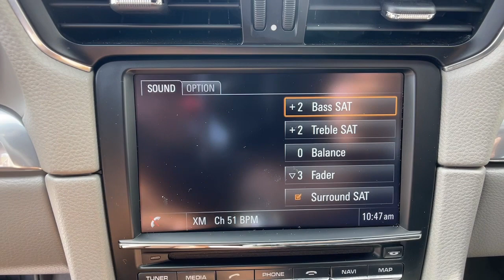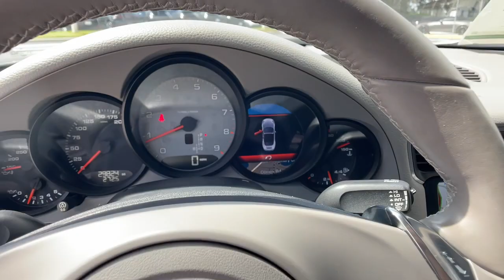2013 Porsche 911 Orlando, Winter Park, Lake Mary, Maitland, Sanford, FL DS155212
GT Silver Metallic Used 2013 Porsche 911 Carrera S available in Orlando, Florida at Porsche of Orlando. Servicing the Orlando, Winter Park, Lake Mary, Maitland, Sanford, FL area.

* Espresso; Natural Leather Seat Trim W/Full Leather Interior  * Premium Pkg Plus W/14-Way Sport Pwr Bucket Seats  * 7-Speed Porsche Doppelkupplung (Pdk) Automatic Transmission  * Gt Silver Metallic  * Bose Audio Pkg  * 14-Way Sport Pwr Bucket Seats  * Leather Seats  * Navigation System  * Rear Spoiler  * Convertible Soft Top  * 20 X 8.5 Front/20 X 11 Rear Carrera S Aluminum Wheels  * Black (Top)This vehicle includes a Money-Back Guarantee* and passed our precise inspection process. Best of all the price you see is the price you pay. No haggling. No back and forth. No pressure. And this price is so good it is guaranteed. *Money-Back Guarantee is valid for 5 days or 250 miles, whichever comes first. See store for details. Some restrictions apply.You can find this 2013 Porsche 911 Carrera S and many others like it at Porsche of Orlando. This Porsche includes: 20 X 8.5 FRONT/20 Tires - Front Performance Aluminum Wheels Tires - Rear Performance BOSE AUDIO PKG HD Radio CD Player CD Changer Satellite Radio Premium Sound System MP3 Player 7-SPEED PORSCHE DOPPELKUPPLUNG (PDK) AUTOMATIC TRANSMISSION Transmission w/Dual Shift Mode 7-Speed A/T A/T Manual Steering BLACK (TOP) 14-WAY SPORT PWR BUCKET SEATS Mirror Memory Seat Memory Power Passenger Seat Adjustable Steering Wheel Power Driver Seat Passenger Adjustable Lumbar Driver Adjustable Lumbar Bucket Seats PREMIUM PKG PLUS W/14-WAY SPORT PWR BUCKET SEATS Keyless Start Cooled Front Seat(s) Auto-Dimming Rearview Mirror Power Passenger Seat Power Driver Seat Heated Front Seat(s) HID headlights Bucket Seats GT SILVER METALLIC *Note - For third party subscriptions or services, please contact the dealer for more information.* How to protect your purchase? CARFAX BuyBack Guarantee got you covered. This sporty Porsche 911 convertible leads the class in performance and refinement. Excellence, luxury and stature are just a few of the pillars this car is built upon. It's not a misprint. And the odometer isn't broken. This is a very low mileage Porsche 911. A rare find these days. Added comfort with contemporary style is the leather interior to heighten the quality and craftsmanship for the Porsche 911 Carrera S. You'll quickly realize how much you will need a navigation system once you are stopping for directions or looking up addresses on your phone instead of looking at the road. This Porsche 911 Carrera S features a navigation system that will free you of these unnecessary headaches. This Porsche 911 Carrera S is in great condition both inside and out. No abnormal wear and tear. If you're in the market for an incredible Porsche featuring an Entertainment package that will surely keep your passengers enthralled, then you'll definitely want to check out the Porsche 911 Carrera S. Fast, yet nimble, this highly refined automobile will turn heads wherever you go, provided of course, they even see you. They say beauty is on the inside and once you experience the unbelievable options in this Porsche 911, you'll agree that this is one beautiful vehicle. High-performance tires are another option found on this vehicle. Finding a pre-owned vehicle with flawless paint is a rare find, but you've done just that. The paint on this Porsche 911 Carrera S is flawless; no scratches, no blemishes, no need to spend extra money on touch ups. If you're looking for a one-of-a-kind automobile, look no further. This Porsche is equipped with some of the most amazing wheels the market has to offer! Once you take this Porsche 911 Carrera S for a test drive, you'll instantly realize how much of an added bonus this vehicle's upgraded wheels provide. More information about the 2013 Porsche 911: In the world of high-end sports cars, the 911 is the most iconic choice, with 50 years of evolution under its belt. Though the design continues to change, the fundamentals are still in place: rear-mounted flat-six engine and a precision chassis developed with handling in mind. Together, the components make for a sports car that's hard to beat both in terms of aesthetics and performance, as well as history. It's arguably a capable competitor for the Aston Martin V8 Vantage, Audi R8, BMW M3 and Nissan GT-R. Strengths of this model include available all-wheel drive, exceptional agility, convertible options, surprising fuel efficiency, top-level engine performance, and Iconic design with a fresh spin
Locking/Limited Slip Differential,Rear Wheel Drive,Active Suspension,Power S